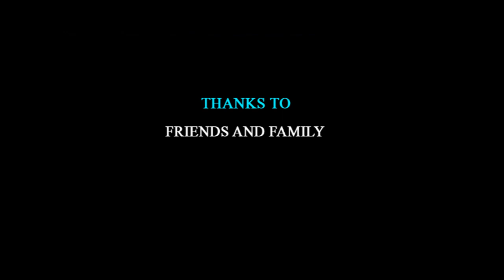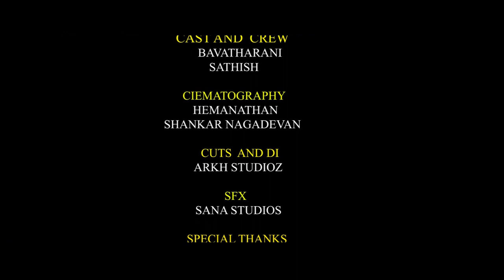amaidhiyin satham -directed by r.rajamuthurangane ,bhavatharani,hemanathan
starring: a.bhavatharani
d.o.p.    : hemanathan
production: harrison joshua
a short film which talks about the effects of noice pollution